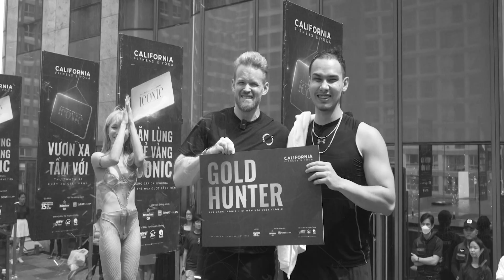TRAILER CALI HA NOI